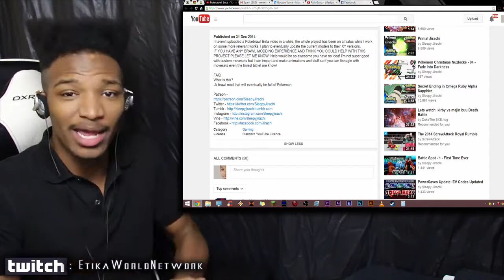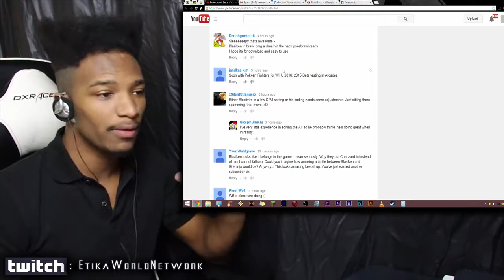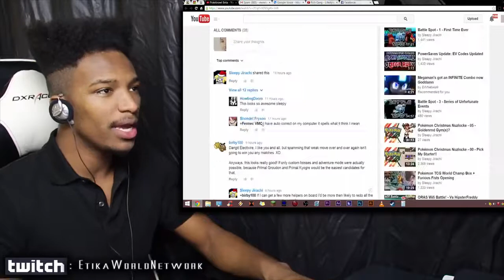Play as Electrivire, Blaziken, Darkrai and More, in POKEBRAWL, a Smash Bros Hack!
Original Description: Amazing work by the modder, Sleepy Jirachi. This is my first reaction on this awesome project!